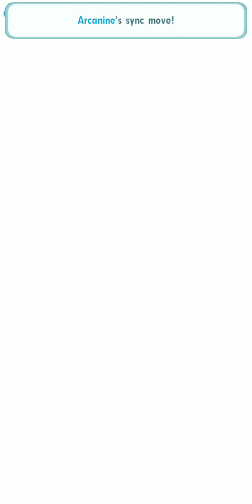EX Variety Kiawe soloes the Latios Legendary Arena [Pokemon Masters EX]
Lucky skill: Enlightenment 9

He's basically a more self-sufficient Classic Elesa how could I not pull for him.

Needed Enlightenment 9 since he takes too much damage from Bars 2 and 3 otherwise.